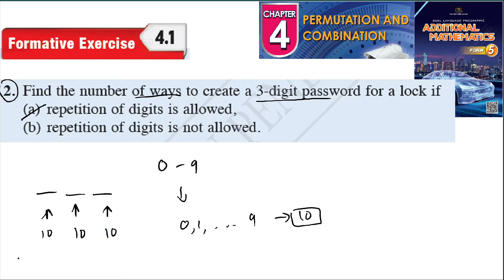Permutation and combination formative exercise 4.1 Q2 latihan formatif 4.1 form 5 kssm textbook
Permutation and combination formative exercise 4.1 Q2 latihan formatif 4.1 form 5 kssm textbook 5 kssm textbook  matematik tambahan tingkatan 5 textbook buku teks spm

A group of 7 children are competing for six chairs that are arranged in a circle during a
musical chair game. The children have to move in an anticlockwise direction around the
chairs. Determine the number of arrangements for this game.